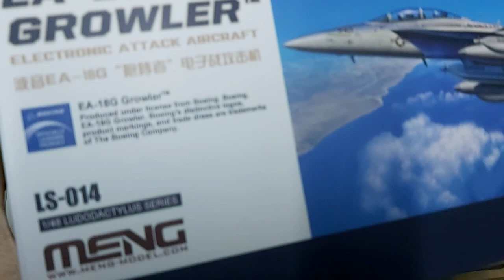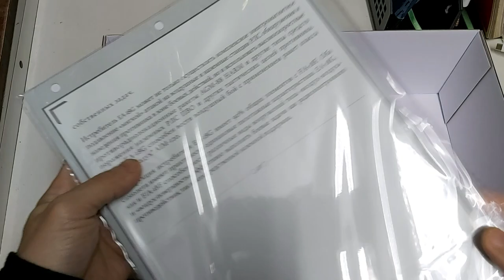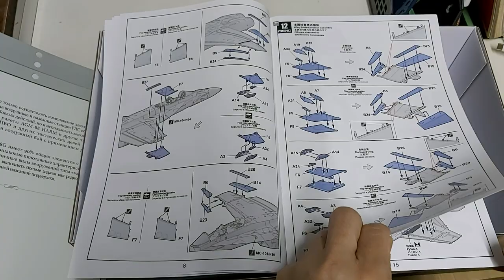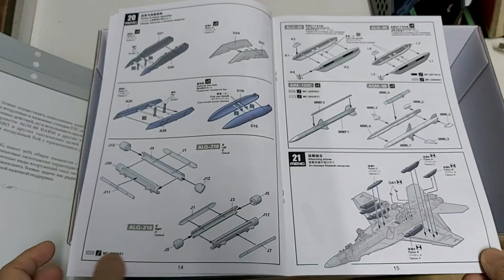MENG EA-18G Growler 1/48 Electronic Attack Aircraft unboxing video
Received today. It is an unboxing video of  MENG 1/48 EA-18G. It produced under license from Boeing